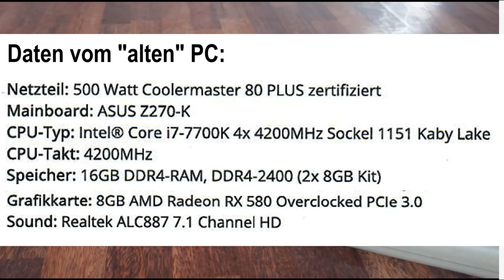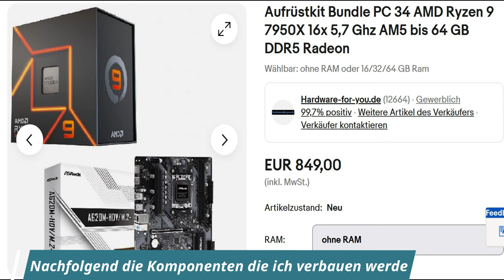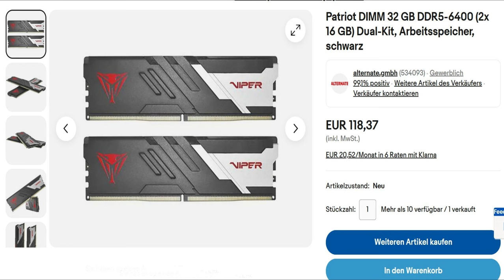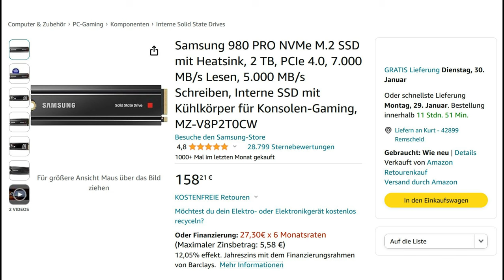PC-Aufrüstung f. Fahrradkanal-Videos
auch das muss dann mal sein. Um am heimischen PC hohe Videoauflösungen möglichst schnell bearbeiten zu können, ist es von Zeit zu Zeit mal notwendig diesen zu modernisieren. Da ich schon sehr lange mit Computern arbeite und auch Hobby-Elektroniker bin, habe ich meinen PC selbst aufgerüstet. Auch ist es viel umweltschonender! Denn vieles kann oft weiterverwendet werden, oder nach und nach ausgetauscht werden.
Ich habe mich jetzt aktuell entschlossen das Herzstück meines PCs aufzurüsten, also die CPU auszutauschen. Leider zieht das dann noch 2 bis 3 Komponenten nach sich, die man zwingend mit wechseln muss (Motherboard, Arbeitsspeicher und evtl. das Netzteil).
Aber seht am besten mein Video an, dort gibt es weitere Infos.

er Link dazu ist auch rechts neben dem Logo auf der Videoübersichtseite, oder einfach hier anklicken:

Netztei von Corsair:

Aufrüstkit AMD Ryzen 9   7950X  16x 5,7 Ghz AM5

Arbeitsspeicher 32 GB  DDR5-6400:

Festplatte als NVMe   Samsung 980 Pro  2TB

Die im Film verwendete Musik ist GEMAFREI und LIZENZFREI von und aus der:  Videobearbeitungssoftware "Wondershare" zusammengestellt.

Die in diesem Video verwendeten Videos und Fotos von Wikipedia:
Video zum Vommodore C64: